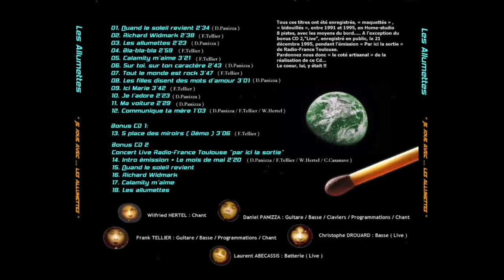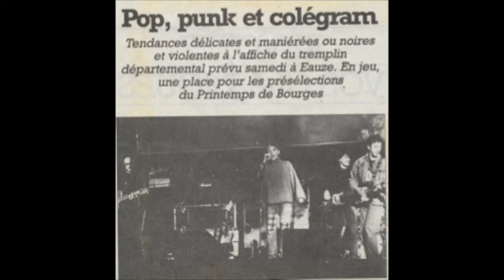Les Allumettes - Richard Widmark ( Démo )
" RICHARD WIDMARK " ( Démo ) ( F. TELLIER ) 1995
Tous les titres des Allumettes furent "maquettés", "bidouillés", entre 1991 et 1995, en Home-studio 8 pistes avec les moyens du bord .
Les ALLUMETTES prirent feu fin 1996, pour s'éteindre environ trois ans plus tard en 1999. Ce sera la suite logique du duo PLANETE LOVE, ( 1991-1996 ) qui servit de laboratoire d'idées, de "maquettage" et de composition des titres qui feront le répertoire du groupe. PLANETE LOVE, avec Daniel PANIZZA et Frank TELLIER, offra donc la quasi-totalité du répertoire des Allumettes. Suite à une rencontre aux Voix du Sud à Astaffort, chez Mr Francis C, le duo sera rejoint par Wilfried " Willy " HERTEL au chant. Les 3 nouveaux compères appellent alors à la rescousse deux anciens camarades de "jeu" : Christophe DROUARD ( Basse )( Ex-FRA DIAVOLO ) et Laurent ABECASSIS ( Batterie )( Ex-Kambronnes ) Les ALLUMETTES sont nées. Il y aura des séries de concerts, de passages radio, de tremplins Rock et de bonnes vibrations. Cette chaine existe pour partager les titres du groupe, des maquettes, des démos...et qu'il reste des "traces" .!

Enregistré à Boulogne-Billancourt sur TASCAM 8 pistes à bandes

Les Allumettes :

Wilfried HERTEL : Chant
Daniel PANIZZA : Guitare - Basse - Programmations - Chant
Frank TELLIER : Guitare - Basse - Programmations - Chant
Christophe DROUARD : Basse ( Live )
Laurent ABECASSIS : Batterie ( Live )